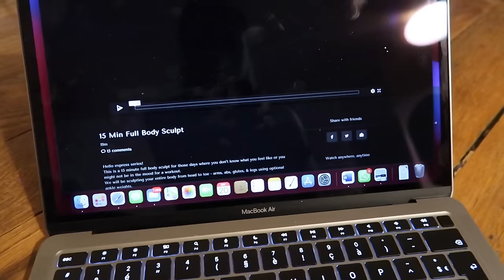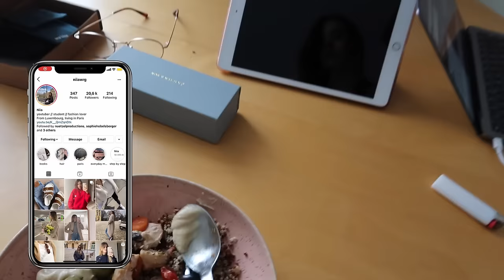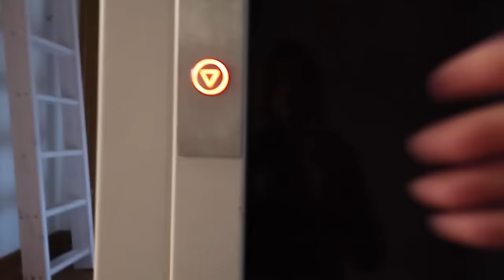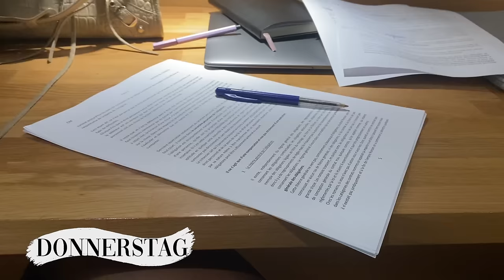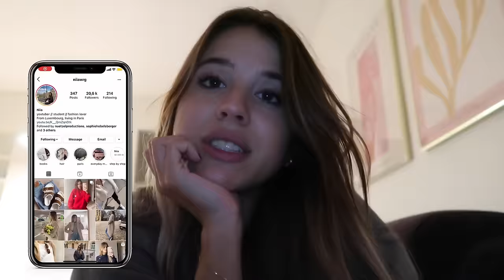Produktive Uni Tage (Bib time), Q&A, Studentenleben in Paris, Outfits… // VLOG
Hier kommt ihr zu Ana Luisa, mein Go to Place für Schmuck xxx
Ihr könnt den Code Niia10 benutzen um bissl was zu sparen hehe

Vlogging Kamera : Canon G7X
Schnitt : KT Creative